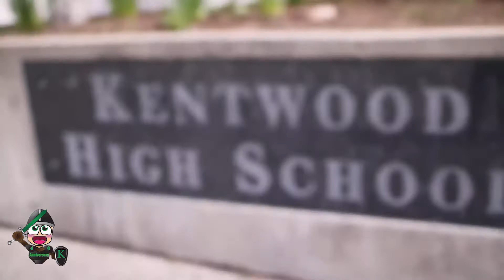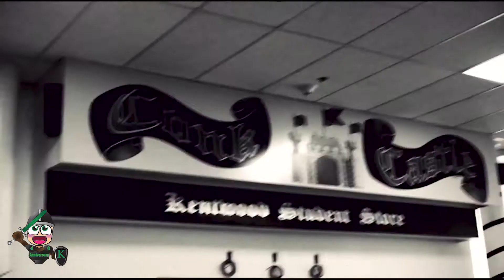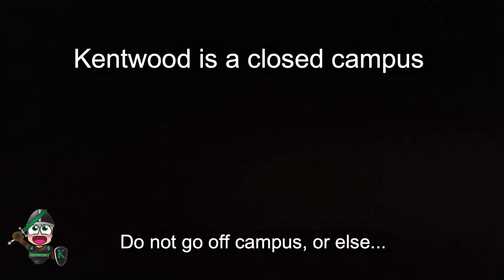CTV 5 16 22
Here is another special Monday episode